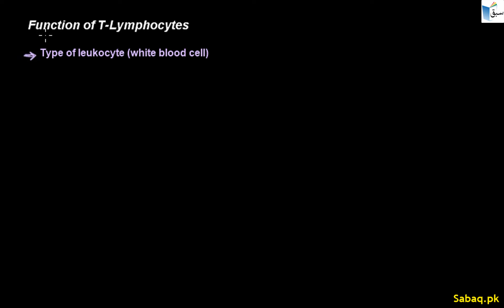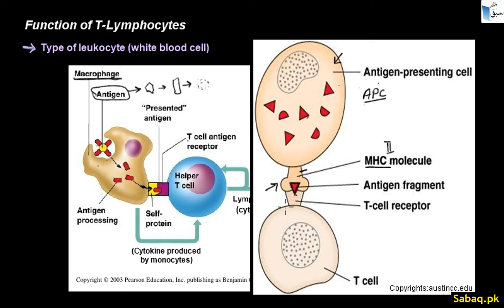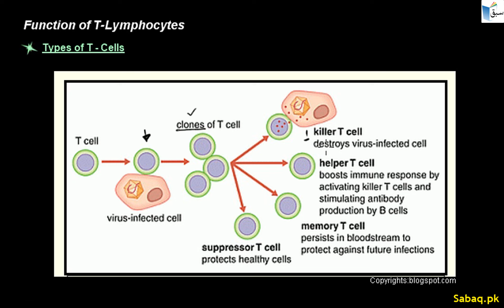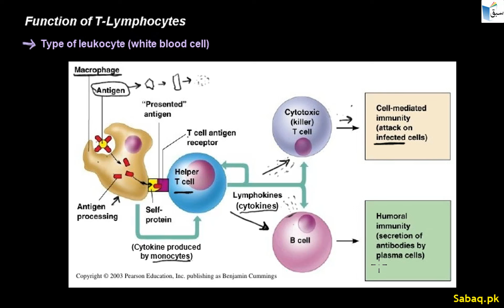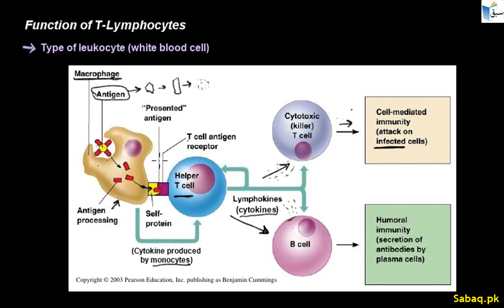Function of T-Lymphocytes, Biology Lecture | Sabaq.pk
Practice tests and free video lectures for Physics, Chemistry, Biology, Math’s, Computer Science, English & more subjects are also available at Sabaq.pk. So, subscribe to Sabaq.pk/Sabaq Foundation now and get high marks in your exams.

CLASSES WE COVER AT SABAQ.PK / SABAQ FOUNDATION:

1. KG
2. Class 1
3. Class 2
4. Class 3
5. Class 4
6. Class 5
7. Class 6
8. Class 7
9. Class 8
10. Class 9
11. Class 10
12. Class 11
13. Class 12
14. Class 13
15. Class 14
16. MCAT
17. ECAT
18. CSS

BOARDS WE COVER AT SABAQ.PK / SABAQ FOUNDATION:

1. FBISE
2. Sindh Board
3. KP Board
4. Balochistan Board
5. Cambridge

STUDY MATERIAL WE OFFER AT SABAQ.PK / SABAQ FOUNDATION:

1. Physics Lectures
2. Chemistry Lectures
3. Mathematics Lectures
4. Biology Lectures
5. English Lectures
6. General Science Lectures
7. Computer Science Lectures
8. General Math Lectures
9. Accounting Lectures
10. Statistics Lectures
11. Advance Accounting Lectures
12. Cost Accounting Lectures
13. Practice Tests
14. Physics Practical
15. Chemistry Practical